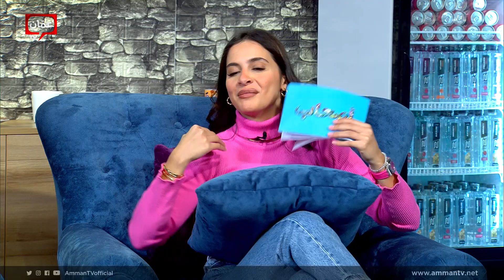السفر و الهجرة - أصحاب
السفر و الهجرة

حلقة تتضمن حديث عام عن السفر و الهجرة الى الدول الاخرى و الشعوب التي لا تفضل السفر

00:00 البداية
09:30 تقرير اكثر اشي بتستمتع فيه بالسفر ؟
21:32 ضيفنا العزيز – "ضحى العواملة المعالجة النفسية "
31:59 ضيفنا العزيز – "نور ناصر مؤسسة فكرة"
46:48 تقرير اجيال السلام

السفر و الهجرة

هل السفر غذاء الروح

مقابلة مع ضحى العواملة للحديث عن تجربتها في السفر و كيف تخطت اكتئاب السفر

احلام و طموحات اصبحت حقيقة على ارض الواقع ليث ابو طالب كرم بجائزة الملك عبد الله الثاني للإبداع

نور ناصر تكسر ثقافة الخجل و تبدع في اعمال الخزف

نور ناصر مؤسسة فكرة

اجيال السلام

تقرير خاص لهيئة اجيال السلام لتصوير مسلسل شبابي بمشاركة نخبة من الفنانات و الفنانين الاردنين الصاعدين

يتناول برنامج أصحاب مواضيع وأخبار وقصص نجاح من واقعنا والعالم، أيضاً يضم تقارير وفقرات منوعة من الرياضة، الأزياء، الجمال، الفنون، التكنوليوجيا، السيارات،   المسرح، المطاعم، أخبار السوشال ميديا وكل ما يهم الشباب.

أصحاب، برنامج شبابي، يأتيكم أيام الأحد والإثنين والثلاثاء، الساعة 7 مساءً على شاشة Amman TV ، يقدمه؛ هبة ابريوش "هبة العسل"،خالد لبيب، عمر الضمور ودانا الخليل.